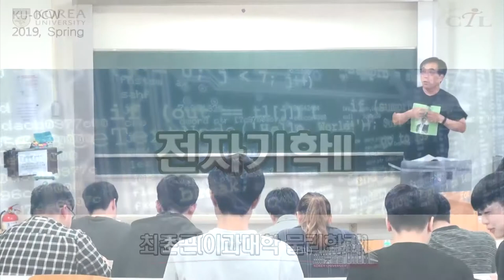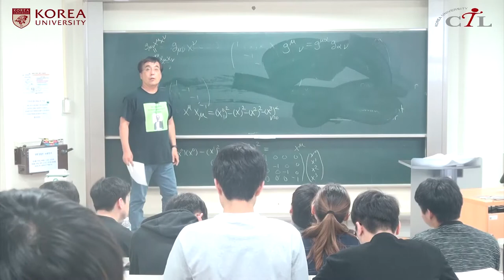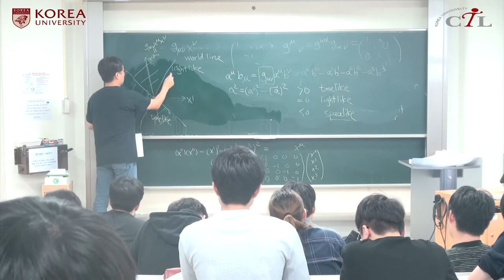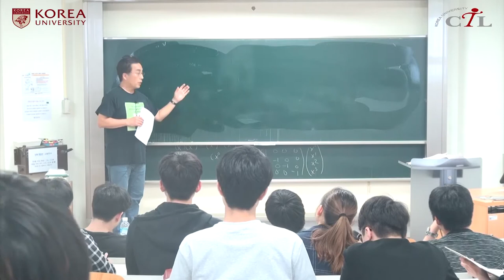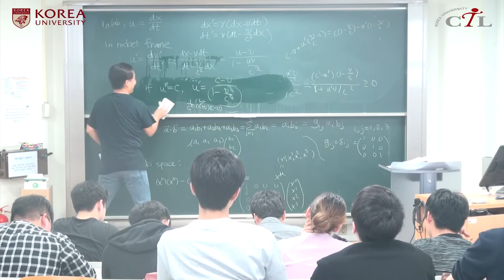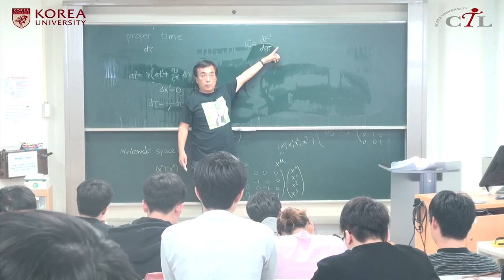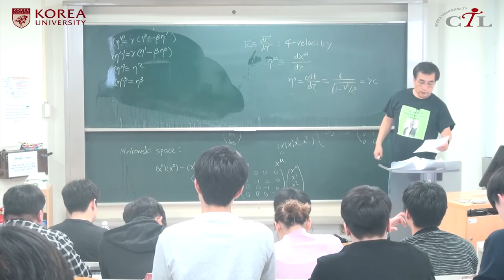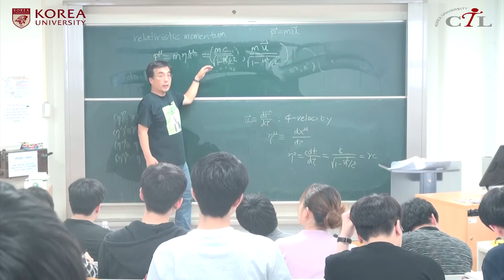[KUOCW] 최준곤 전자기학II (190516)